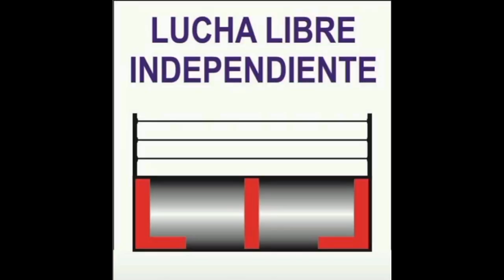PRINCIPE TEZKA VS ESTRELLA DEL RING VS IKARIS VS ZKANOR VS AGUILA DORADA VS BAPHOMET. 25-10-24.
ANIVERSARIO DE BICICLETAS JUNIORS.